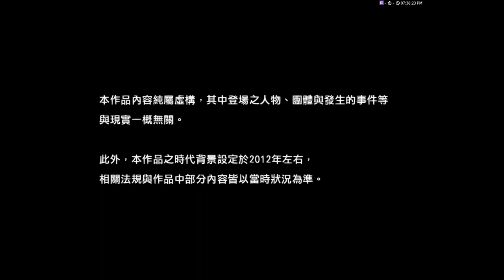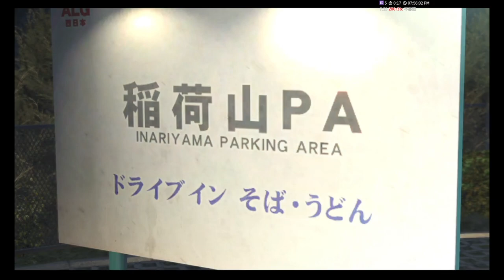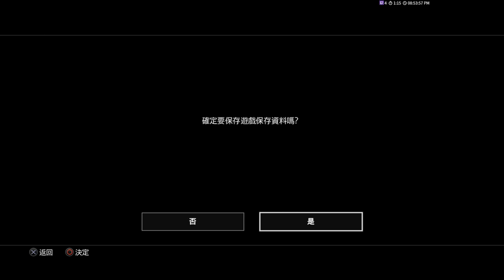人中之龍5 #01 (計程車司機之龍)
5代目前玩到現在能講得實在是太多了
越來越進步的模組
快接近全語音的對話
多元化且劇情豐富的支線(計程車載客、拉麵王、古牧的孫子、幫助失學少...沒事 等...)
小遊戲變得好玩許多
就只差劇情而已了
希望後面劇情不要跟四代一樣直接炸開
拜託了...

話說回來
桐生為什麼會拋棄牽牛花的小朋友們
自己跑來福岡這個地方開計程車
好好奇...
那個跟桐生同居的女人真弓也一樣...
現在只想繼續玩下去而已